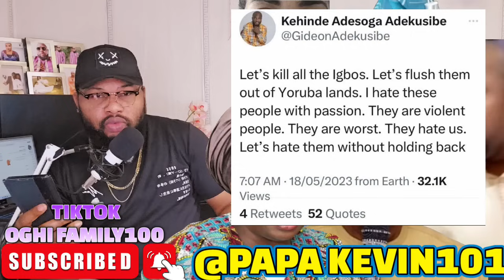TENSION TO THE IGBOS IN LAGOS AS OBA OF LAGOS THRƐ@TËNƐD TO ĶÏĹĹ IGBOS AND ŤHŘÖWN̈ THEM IN LÄGÖÖN